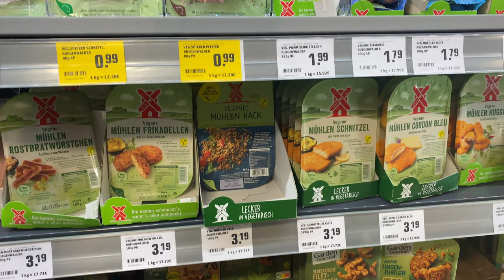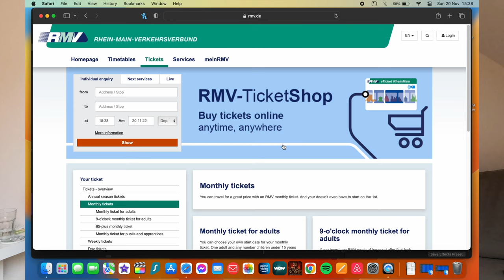7 Things We Have Learned Since Moving to GERMANY!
In August 2022 we moved across the world from New Zealand to Germany. Since then we have discovered many things about the country. Check out this video to find out what we learned since moving to Germany!

Time stamps:

Intro: 0:00
Taxes: 0:44
Cost of Living: 1:50
Food: 3:05
Transport: 5:04
Moving to Germany: 5:57
Language: 7:47
People: 9:21
Conclusion: 9:56

Chris Zabriskie - The Life and Death of a Certain K. Zabriskie, Patriarch